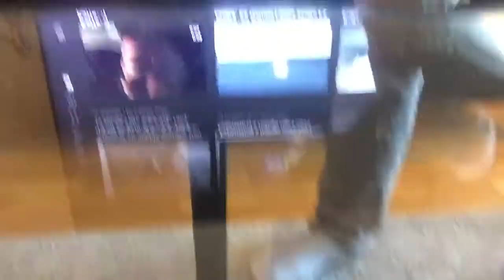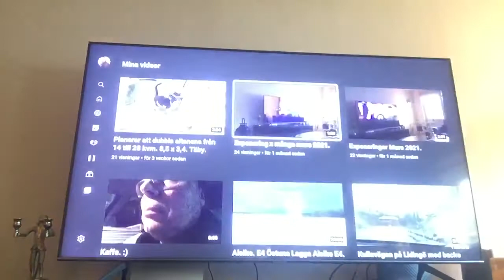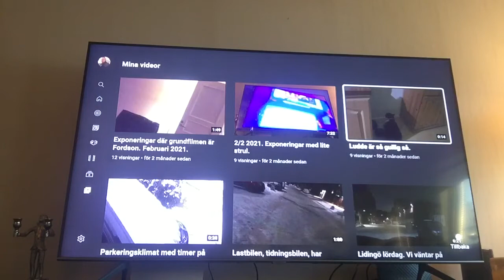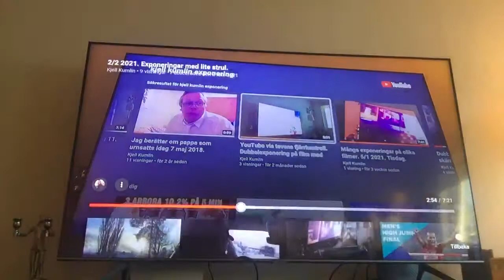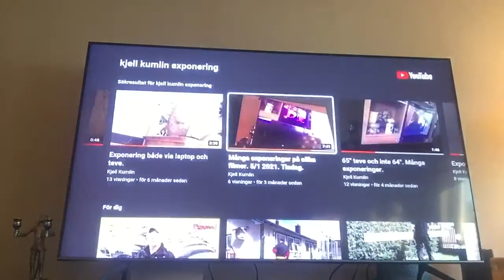Exponering X många. April 2021.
En gång i månaden gör jag exponeringsfilm på exponeringsfilmer.